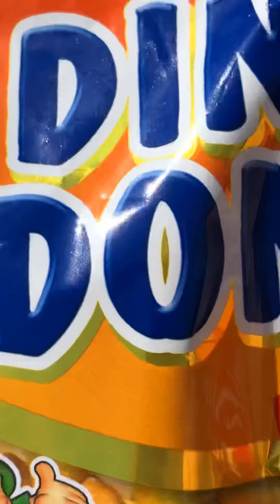NAGLAAG sa Beach kay off sa work.